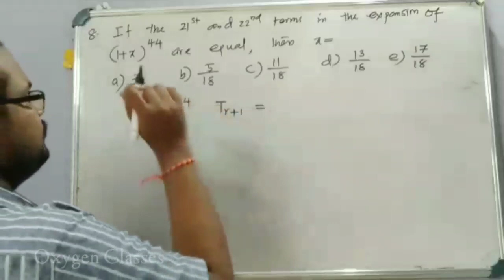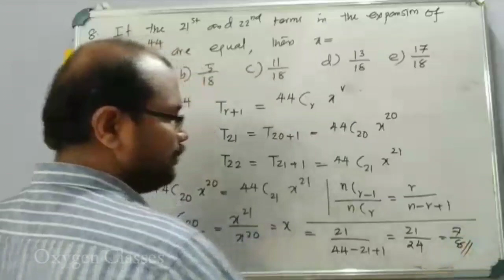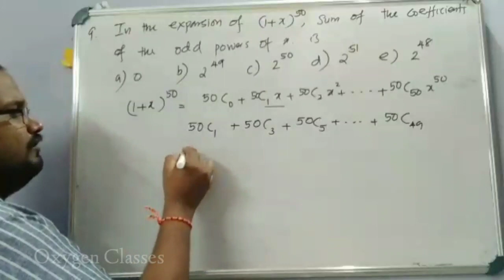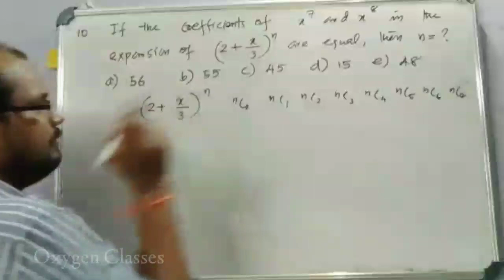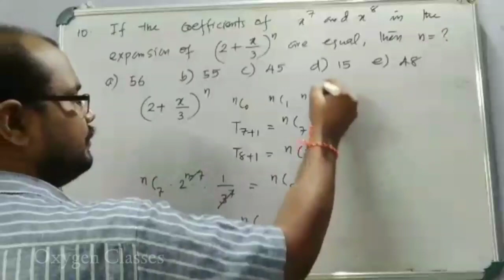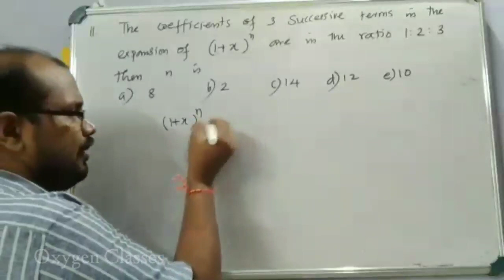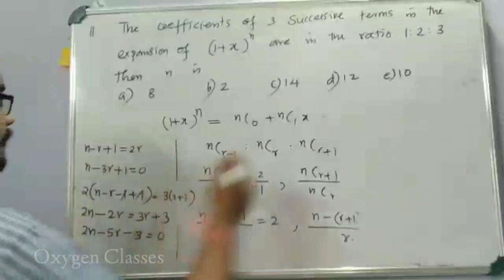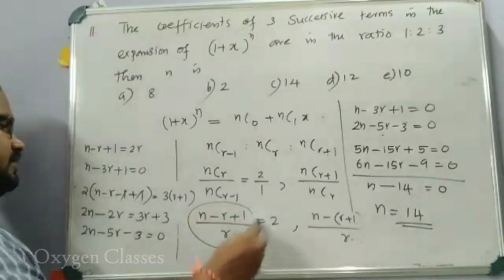Entrance Crash Mathematics ( Qn 24, 25, 26 & 27) | Binomial Theorem | JEE Main | KEAM 2020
Entrance Crash Mathematics ( Qn 24, 25, 26 & 27)
Binomial Theorem
JEE Main
KEAM 2020